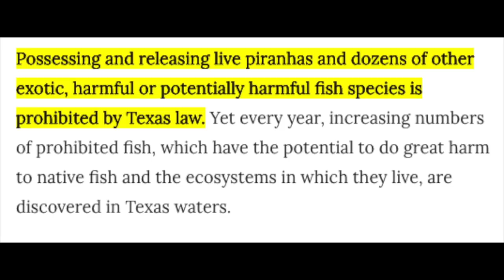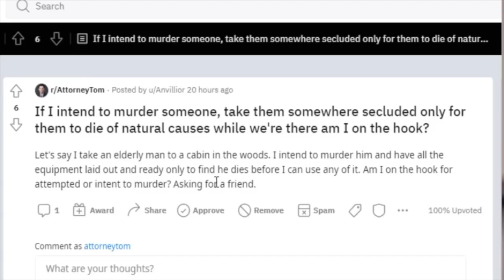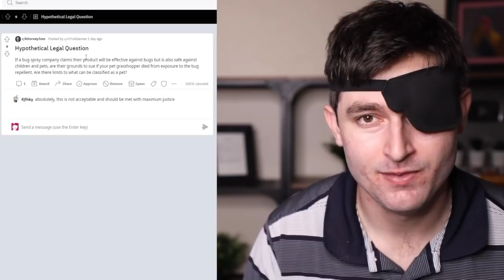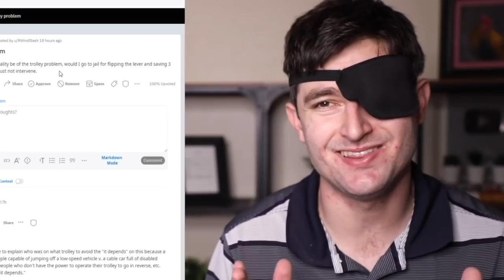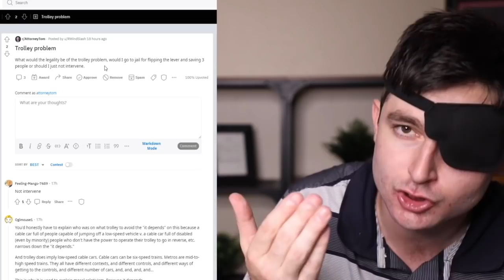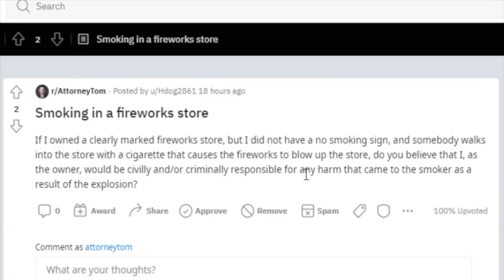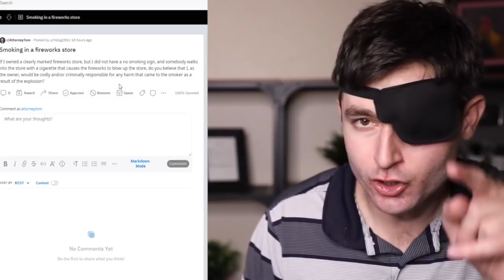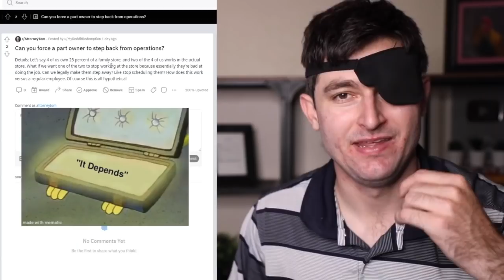The Legalities of the Trolly Problem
If you like content like this or just have some legal hypothetical questions to ask, join my subreddit